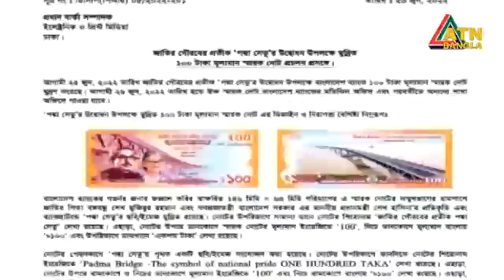পদ্মা সেতুর উদ্বোধন উপলক্ষে ১০০ টাকার স্মারক নোট | Padma Bridge | Taka | ATN Bangla News